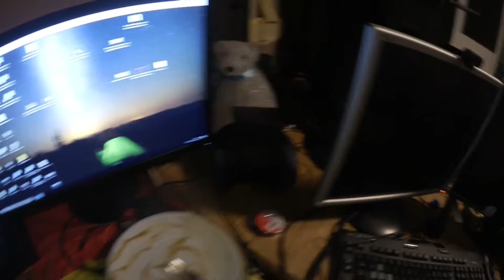TRACK RELEASE IM DEZEMBER?! | FREESTYLE MODE ON